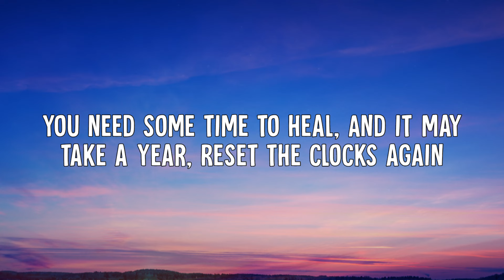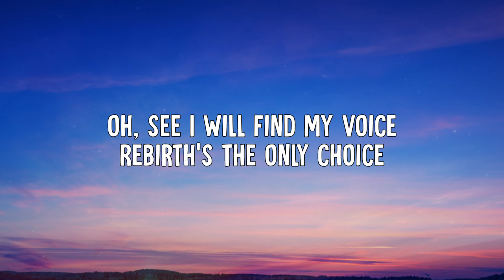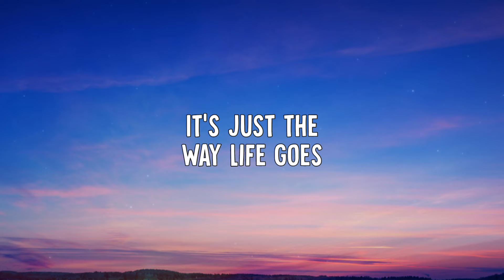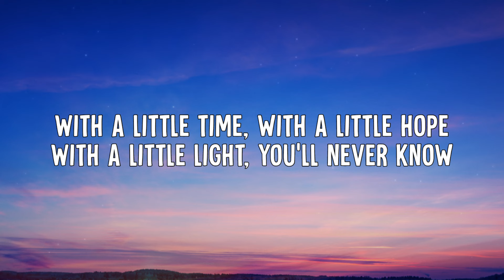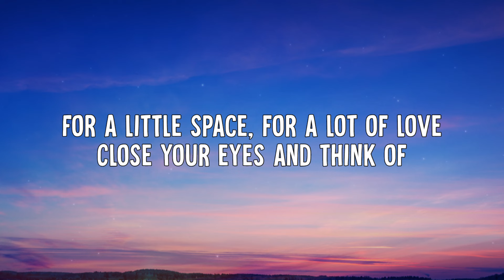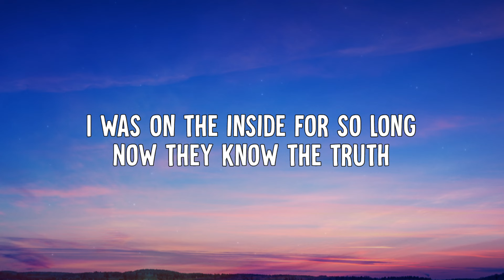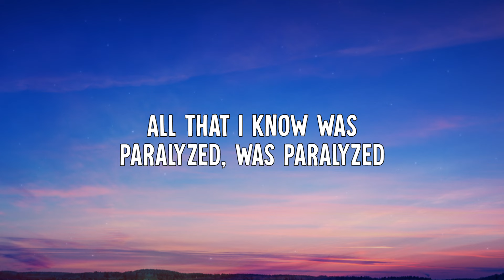Delta Goodrem - Paralyzed (Lyrics)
🎵 Delta Goodrem - Paralyzed (Lyric Video)

🎶 Lyrics:
[Verse 1]
Doctor paused this life
He told me, "You won't fly"
"Cancel everything"
"You need some time to heal
And it may take a year"
Reset the clocks again
Is this the way life goes?

[Chorus]
Everyone is singing their love songs
But I can't seem to find my own tune
I've been on the inside for so long
If they knew the truth
All of my plans have been silenced overnight
All that I know is paralyzed

[Verse 2]
To learn to speak again
Amongst the frustration
How do I begin?
Oh see I will find my voice
Rebirth's the only choice
Can someone lend me a little patience?
It's just the way life goes

[Chorus]
Is paralyzed

[Bridge]
Is this the way that life goes?
It's just the way that life goes
With a little time, with a little hope
With a little light you'll never know
For a little space, for a lot of love
Close your eyes and think of
A better time, big dreams
Open your mind for you to find
A little strength inside
Stop and rewind
Just stop and rewind
Stop and rewind
With a little strength inside
Stop and rewind

[Chorus]
Everyone is singing this love song
And I feel like I've found my own tune
I was on the inside for so long
Now they know the truth
See all of my plans they were silenced overnight
All that I know was paralyzed
Was paralyzed

[Outro]
Stop and rewind